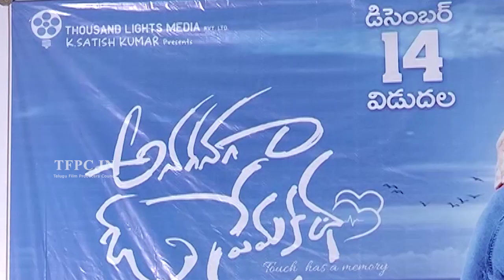Anaganaga O Premakatha Movie Press Meet | TFPC